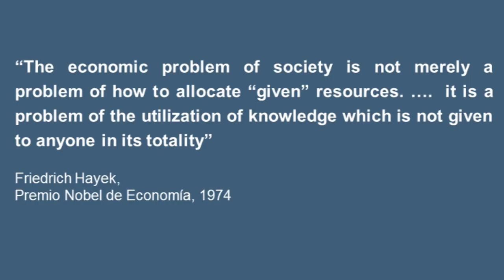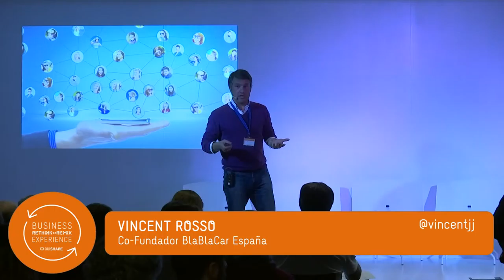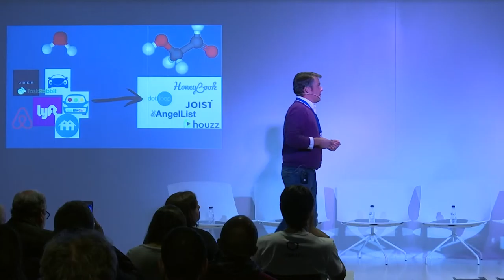OuiShare Rethink & Remix - Vincent Rosso BlaBlaCar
OuiShare Rethink & Remix - Vincent Rosso BlaBlaCar - El potencial de las plataformas